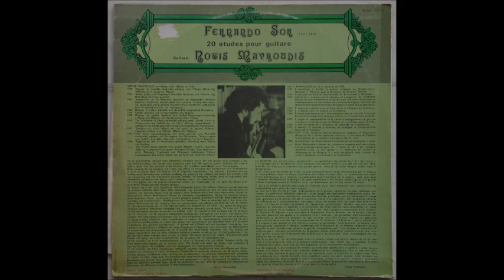Notis Mavroudis - Fernando Sor 20 Etudes pour Guitare - Vinyl Rip - Full Album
Motivo ‎– NM 1012

Α1 Op 6 № 8
Α2 Op 35 № 13
Α3 Op 6 № 2
Α4 Op 6 № 1
Α5 Op 35 № 22
Α6 Op 35 № 17
Α7 Op 31 № 21
Α8 Op 31 № 16
Α9 Op 31 № 20
Α10 Op 31 № 19
Α11 Op 6 № 3
Α12 Op 6 № 6
Α13 Op 6 № 9
Β1 Op 6 № 12
Β2 Op 35 № 16
Β3 Op 29 № 11
Β4 Op 6 № 11
Β5 Op 29 № 10
Β6 Op 29 № 1
Β7 Op 29 № 5